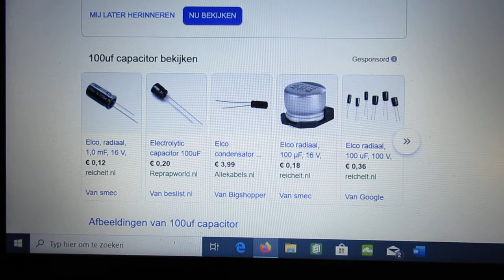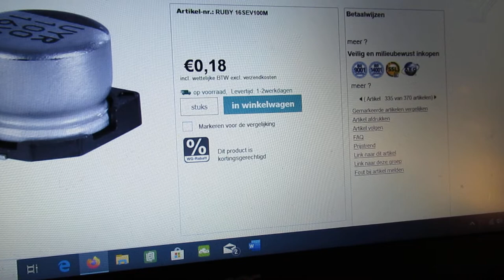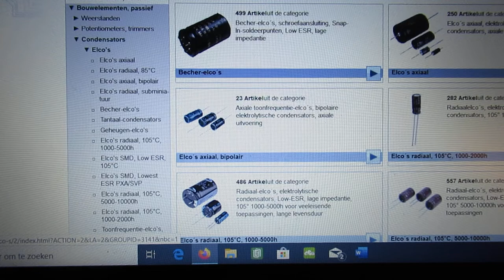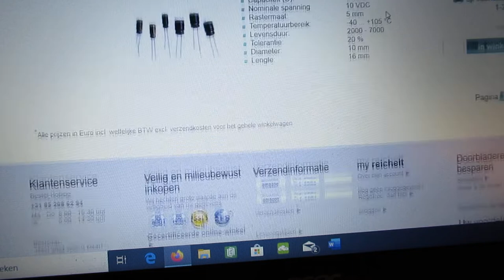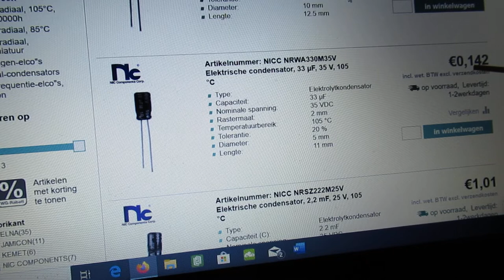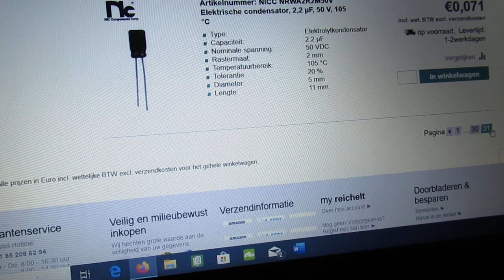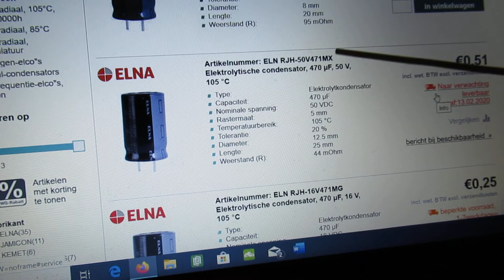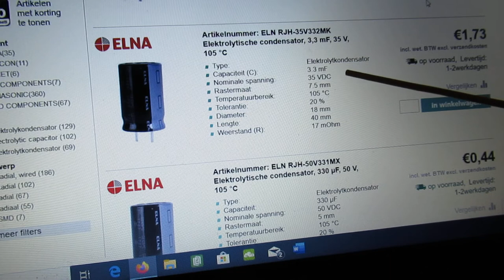Electrolytic capacitors: some thoughts & considerations & how to test them (info in textbox)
Quite a long video (perhaps too long) where I look at electrolytic capacitors on the website of Reichelt (German internet seller) and talk somewhat about the properties of electrolytics.

more links to testing & video's in the textbox of that video

Please note: only very much an “overview” without a (read: the necessary) deep dive into the properties of electrolytics, there is much more to tell.

In general: electrolytics can “age” and “dry out” over time, especially in “warm” or “hot” environments, read: power supply units where they are under a constant voltage and a constant (say high) temperature. Like Flatscreen TV’s, Monitors, computer power supplies, etc.

But in cool environments they can last for a quite long time, especially when they are made by the “better” factories, like Philips, Panasonics, etc.

Anyway: when you see electrolytics that are “swollen” it is not good.

Measure their DC resistance with an Ohms meter, when they measure (in general) 60 K-100 K (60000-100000 Ohm) they are not OK and replace them.

Do this test with an analog (!) Ohms meter with a minimum 3 Volt (!) battery inside and reverse the + and – probes a few times to get a conclusive Ohms measurement to be sure that they “leak” a constant current (=have a too low DC resistance).

I also found that people probably republish my circuits under phantasy names and/or with phantasy properties. Sometimes they want to find gold with them. I take distance from all these fake claims; I cannot help that it happens, sorry. Upload 9 february 2020.